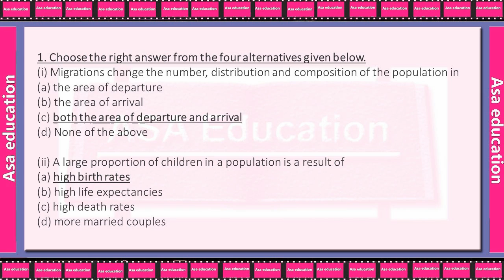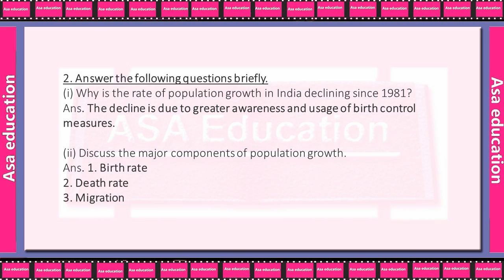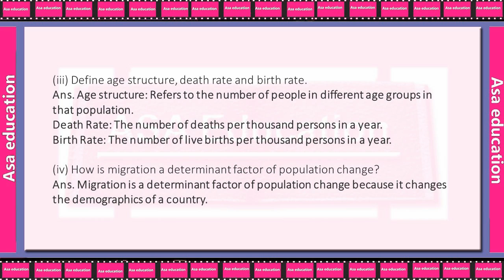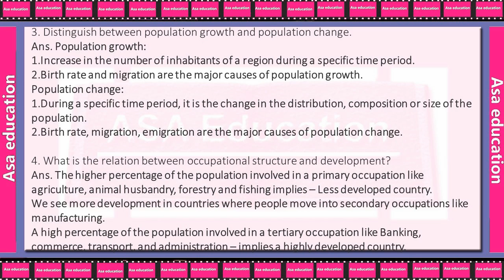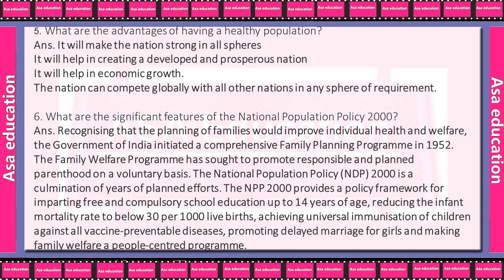Ch 6 Population (Geography, Grade 9, CBSE) Solved Exercise with Hindi explanation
Subject - Geography
Book - Contemporary India - 1
Chapter 6 -  Population

Series - (Questions & Answers) Solved Exercise with Hindi .

ASAP-A05